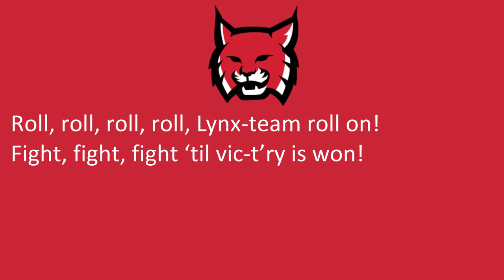Rhodes College's Fight Song, "Lynx March"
Memphis, TN
Lynx
Cardinal, Black

1/11/2023

"Lynx March"

Roll, roll, roll, roll, Lynx-team roll on!
Fight, fight, fight ‘til vic-t’ry is won!

Our team will win vic-t’ry again;
Lynx team won’t give in!

L—Y—N—X Lynx team roll on;
Vic-t’ry is our cry!

Come on and fight, fight, fight, Rhodes College,
Roll, Lynx, roll!